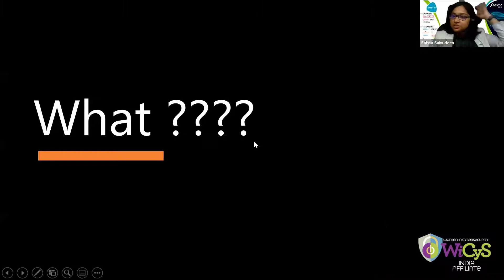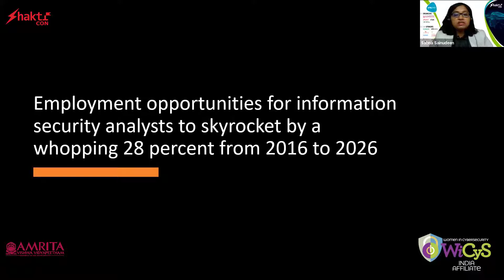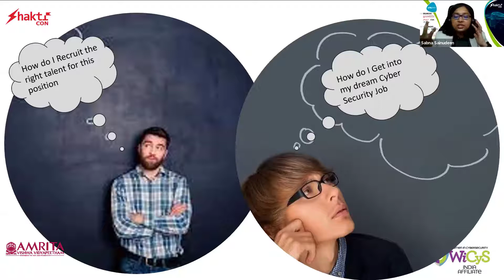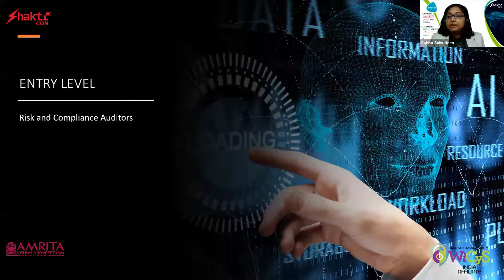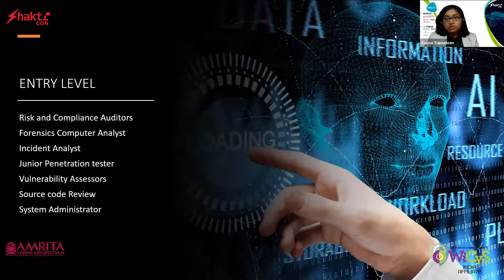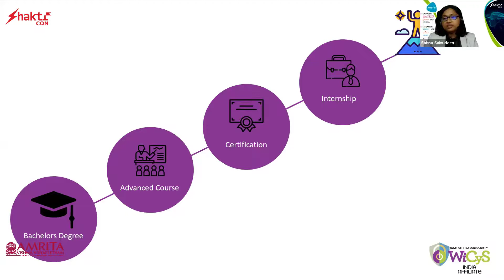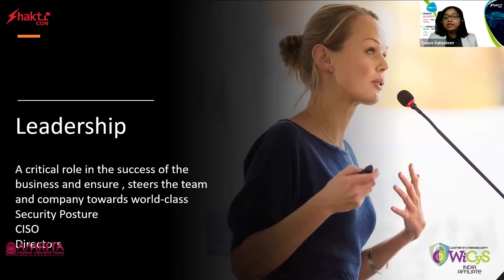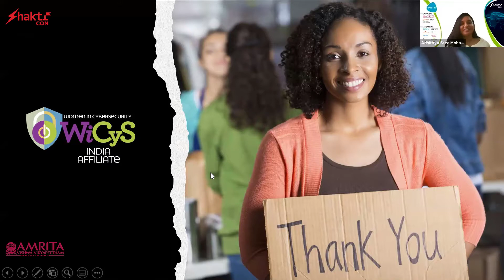ShaktiCon21 Day 2: Decoding the Cybersecurity Career Path by Sabna Sainudeen